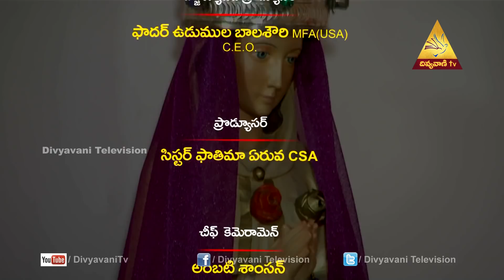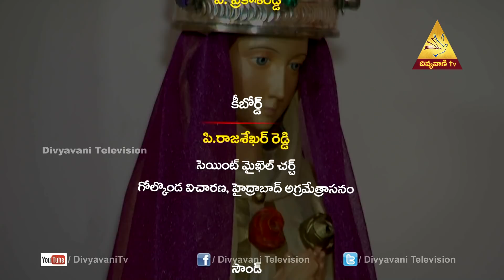Fr. P. Lourdu Vinod HGN Divya Pooja 01st APRIL 2019